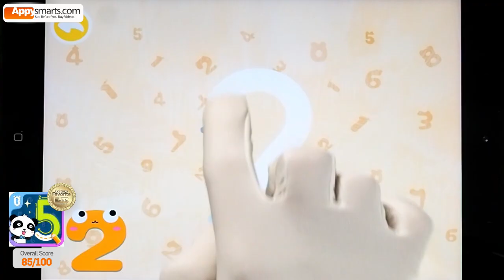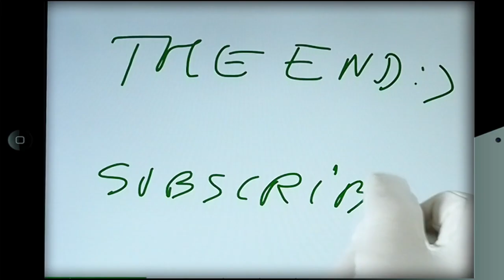Magic Numbers - counting to 10 with BabyBus Game for Kids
Let's learn numbers with Baby Panda! 🐼✨
Join Panda and friends to explore the Magic Numbers 0–9. Tap, trace, and count along with fun animations and cheerful sounds. Each number comes to life with cute surprises that make learning math easy and exciting!

🎯 What kids will learn:
• Recognize and trace numbers from 0 to 9
• Count objects and match numbers
• Develop fine motor skills and number sense

👶 Perfect for preschoolers (ages 3–6)

Appysmarts – fun and learning through play!